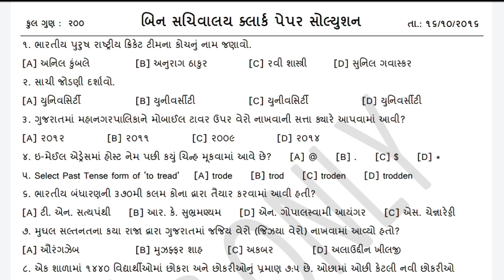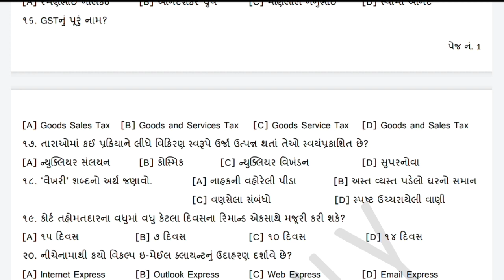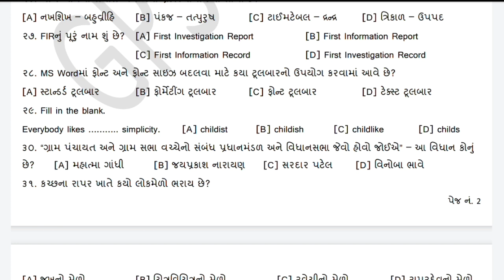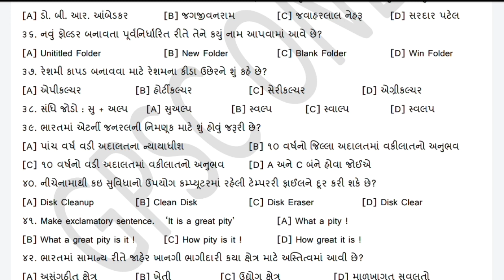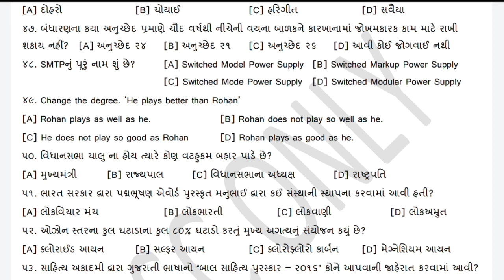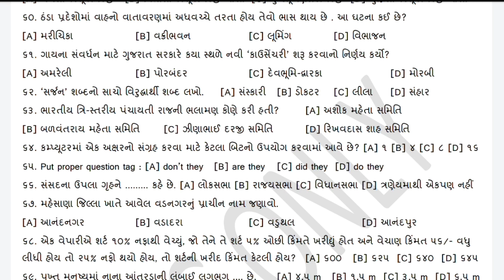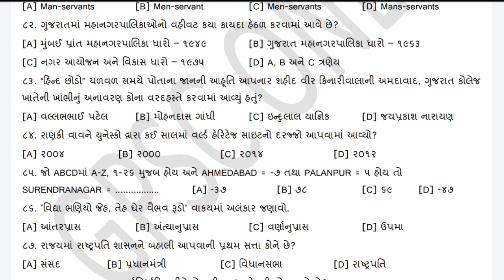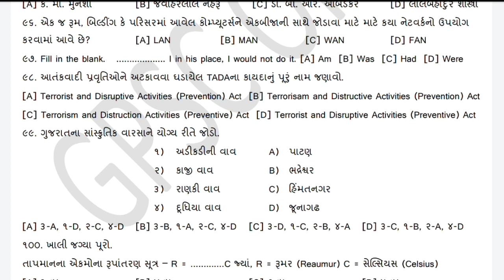[Part 1] બિનસચિવાલાયમાં આવા પ્રશ્નો પૂછે છે | GPSC ONLY